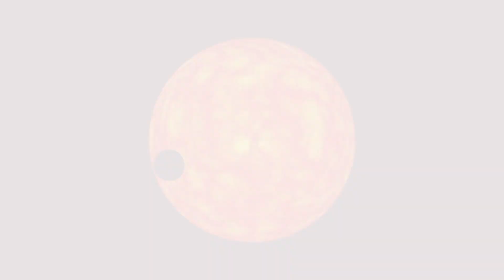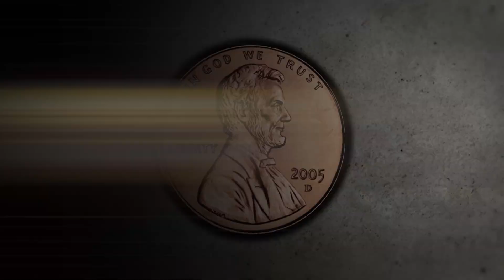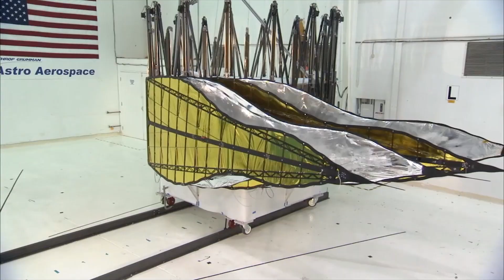Are We Truly Alone In The Universe? | A Curious World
Explore the vastness of space and the possibility of hidden alien life, revealing the mysteries that lie beyond our planet. Are there planets similar to Earth harboring life? What are the latest discoveries in the search for extraterrestrial signs? Join us as we delve into space exploration and the profound impact these revelations could have on our understanding of the universe.

A Curious World, Extraterrestrials

This short-form show explores the outer reaches of space to answer one of the great questions of all time: Are we alone in the Universe?